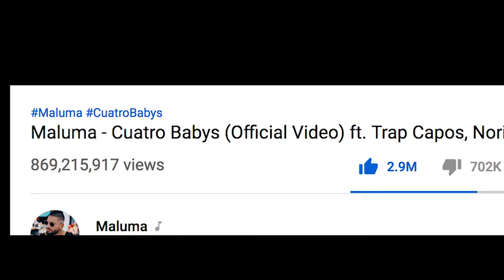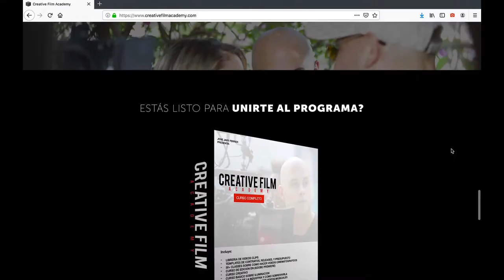Detras de Camaras - DJ Nelson Ye Ye Ye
Detras de Camaras
Director Jose Javy Ferrer